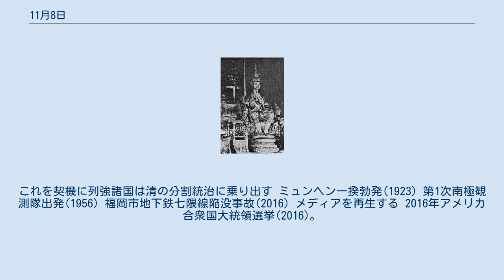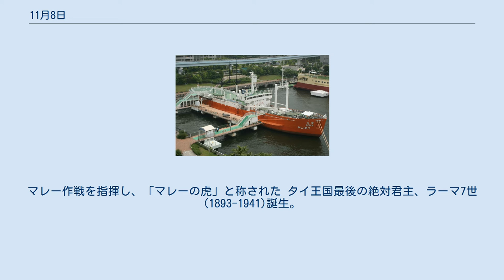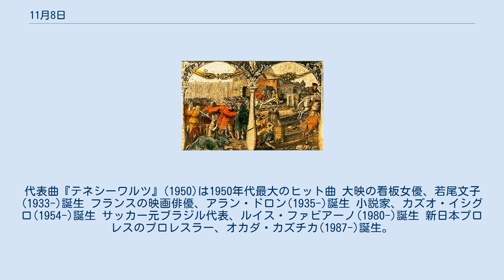11月8日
11月8日（じゅういちがつようか）はグレゴリオ暦で年始から312日目（閏年では313日目）にあたり、年末まであと53日ある。
 ストックホルムの血浴(1520)。
父を殺されたグスタフ・ヴァーサは独立戦争を起こし、ヴァーサ朝スウェーデン国王グスタフ1世となる ハプスブルク家がボヘミアのプロテスタント諸侯を破った白山の戦い(1620)。
1918年のチェコスロバキア独立まで同地はドイツ系国家の属領となる X線発見(1895)。
レントゲンの妻アンナのX線写真 三国干渉による遼東半島の返還(1895)。
これを契機に列強諸国は清の分割統治に乗り出す ミュンヘン一揆勃発(1923) 第1次南極観測隊出発(1956) 福岡市地下鉄七隈線陥没事故(2016) メディアを再生する 2016年アメリカ合衆国大統領選挙(2016)。
勝利宣言をするドナルド・トランプ アイルランド人小説家、ブラム・ストーカー(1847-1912)誕生。
『吸血鬼ドラキュラ』の作者 数理論理学、分析哲学の始祖、ゴットロープ・フレーゲ(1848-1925)誕生 ロールシャッハ・テストで知られるスイスの心理療法家、ヘルマン・ロールシャッハ(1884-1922)誕生 陸軍大将、山下奉文(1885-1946)誕生。
マレー作戦を指揮し、「マレーの虎」と称された タイ王国最後の絶対君主、ラーマ7世(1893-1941)誕生。
彼の治世下で立憲君主制に移行する 野球監督として2度のワールドシリーズを制した、バッキー・ハリス(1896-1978)誕生。
誕生日に死去 アメリカ合衆国の小説家、マーガレット・ミッチェル(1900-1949)誕生。
『風と共に去りぬ』の作者 アメリカ合衆国のポピュラー/カントリー歌手、パティ・ペイジ(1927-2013)誕生。
代表曲『テネシーワルツ』(1950)は1950年代最大のヒット曲 大映の看板女優、若尾文子(1933-)誕生 フランスの映画俳優、アラン・ドロン(1935-)誕生 小説家、カズオ・イシグロ(1954-)誕生 サッカー元ブラジル代表、ルイス・ファビアーノ(1980-)誕生 新日本プロレスのプロレスラー、オカダ・カズチカ(1987-)誕生。
第65代IWGPヘビー級王者